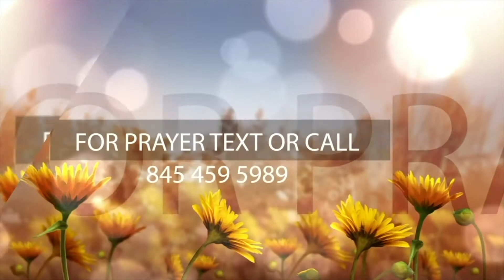Rooted 8-28-2022 Services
First Timothy Christian Church  (FTCC TV)
1. Prayer: